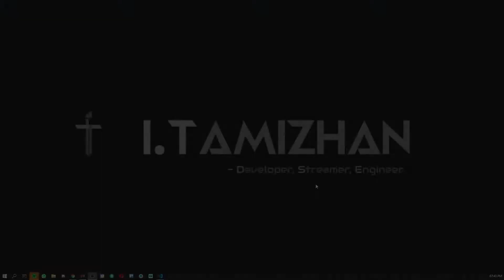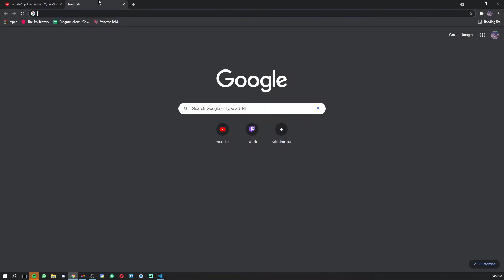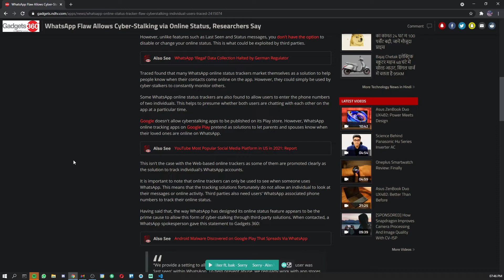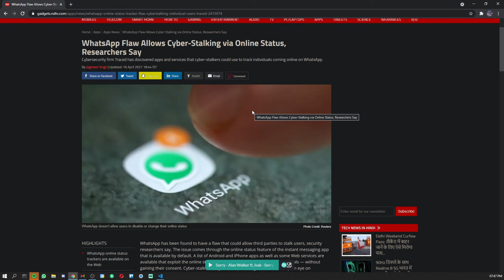Whatsapp privacy flaw allows cyber stalking | Tamil | iTamizhan